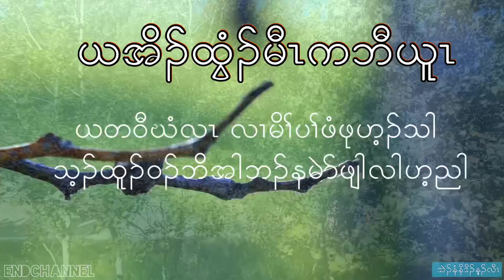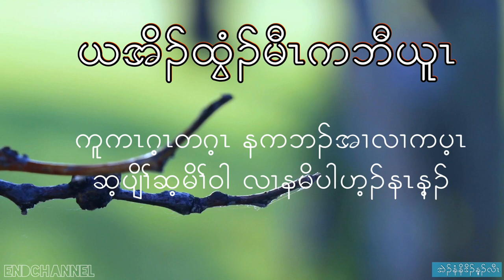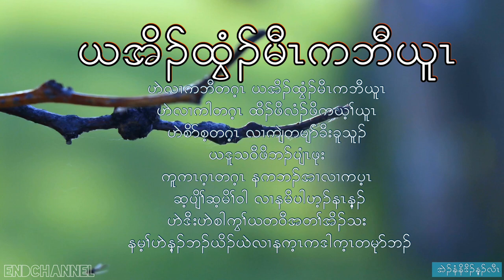( YER OH TWEE MAW K’ BAW YU ) Karen song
Karen Song YER OH TWEE MAW K’ BAW YU Official Music Audio With Lyrics
ENDChannel

Video Edit
ENDchannel

ကွဲးသးဝံၣ်- အဲၣ်နံနိၤဒိၣ်န့ၣ်လီၤ